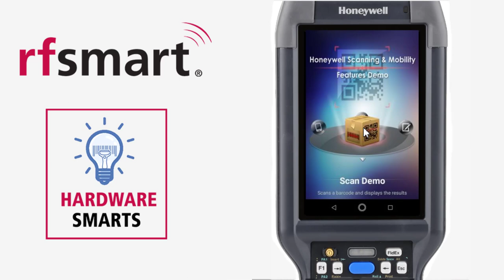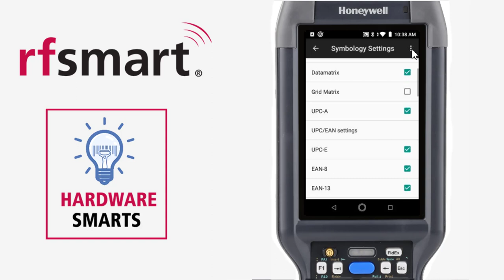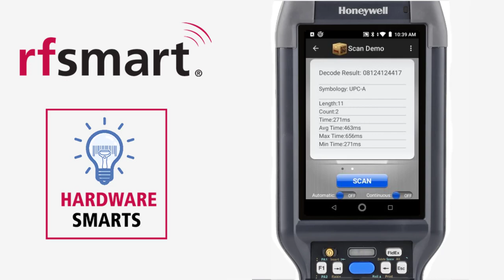How to Test Barcodes with the Honeywell Scan Demo App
The scan demo application allows the user to scan a barcode outside of the software environment that may be changing how it’s read. It will give the user the symbology type and some diagnostic information on the barcode and scan.